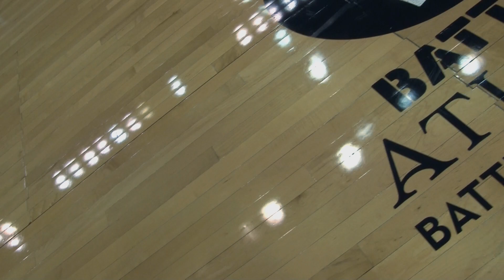Basketball Highlights: Towson vs. Villanova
The Wildcats pounce the Tigers, 78-44.